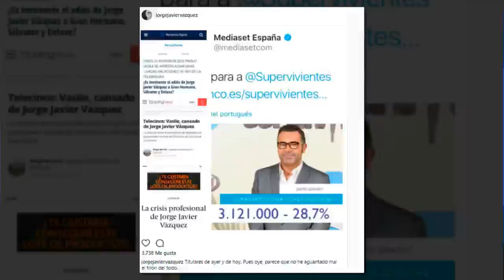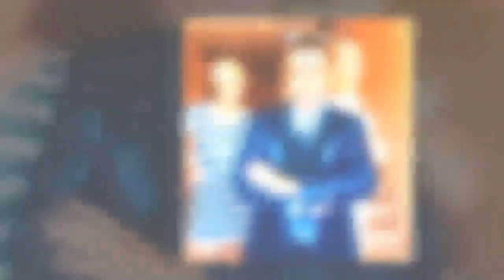El ‘zasca’ de Jorge Javier a los que auguraron su muerte televisiva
Jorge Javier Vázquez ha sido en los últimos meses objeto de numerosos rumores que auguraban su inminente desaparición de la televisión.